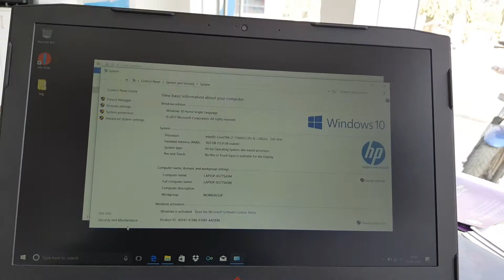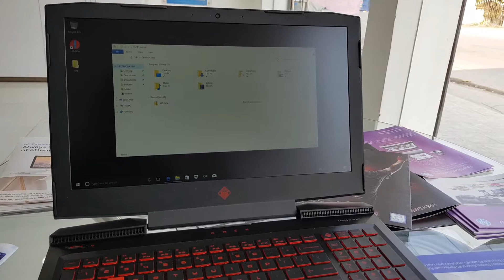HP OMEN 15 Review 2018 GTX 1050Ti CE072TX GTX MAX Q POWER (2018)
Product name
OMEN by HP - 15-ce072tx
Microprocessor
Intel® Core™ i7-7700HQ (2.8 GHz base frequency, up to 3.8 GHz with Intel® Turbo Boost Technology, 6 MB cache, 4 cores)
Chipset
Intel® HM175

Memory, standard
16 GB DDR4-2400 SDRAM (2 x 8 GB)

Video graphics
NVIDIA® GeForce® GTX 1050 Ti (4 GB GDDR5 dedicated)
Hard drive
1 TB 7200 rpm SATA
128 GB PCIe® NVMe™ M.2 SSD

Display
39.62 cm(15.6) diagonal FHD IPS anti-glare WLED-backlit (1920 x 1080)

Keyboard
Full-size island-style backlit keyboard with numeric keypad
Pointing device
Touchpad with multi-touch gesture support

Wireless connectivity
802.11a/b/g/n/ac (2x2) Wi-Fi® and Bluetooth® 4.2 combo
Network interface
Integrated 10/100/1000 GbE LAN

Expansion slots
1 multi-format SD media card reader
External ports
1 USB 3.1 Type-C™ (Data Transfer up to 5 Gb/s, DP1.2, HP Sleep and Charge); 3 USB 3.1 Gen 1 (1 HP Sleep and Charge); 1 HDMI; 1 RJ-45; 1 headphone/microphone combo; 1 microphone-in; 1 Mini DisplayPort™

38.85 x 27.55 x 2.48 cm

Weight
Starting at 2.57 kg
Power supply type

150 W AC power adapter
Battery type
4-cell, 70 Wh Li-ion

Webcam
HP Wide Vision HD Camera with integrated dual array digital microphone

Audio features
Bang & Olufsen; HP Audio Boost; Dual speakers